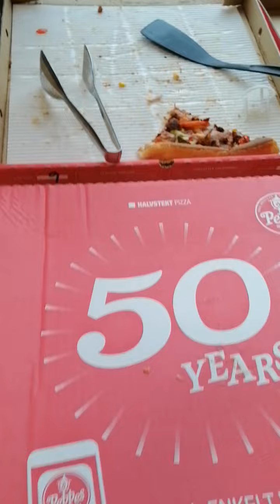يوم كامل في مستشفى النرويجي🇳🇴 مع الاكل🍕 بالمجان 😋